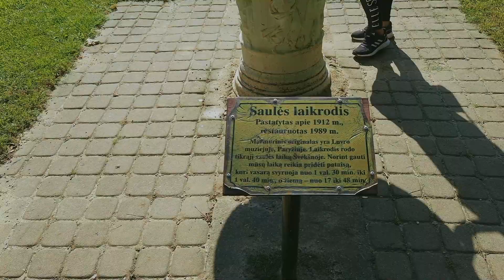Kelionė pro Švėkšną į Dreverną